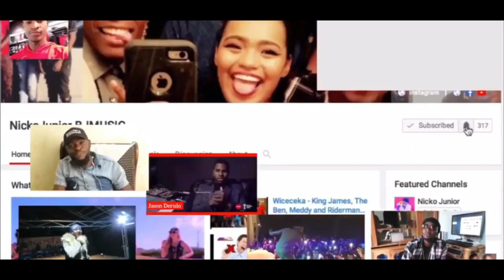Hali Yake Sio Nzuri Mchezaji Mkuu Yamin Seleman Akifanya Mazowezi Na Team Ya Taifa Intamba Murugamba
Thanks For Stopping By NickoJunior Bjmusic Entertainemnt